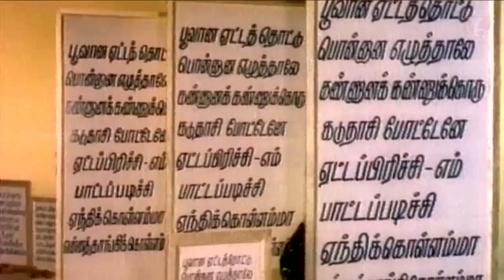இளையராஜா இசையில் கங்கைஅமரன் வரிகளில் | Best Super Hit Thenmangu Tamil Songs | Hornpipe Record Label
0:00 சிறுகூட்டுல உள்ள குயிலுக்கு இளையராஜா தெம்மாங்கு பாடல் / Siru Koottile Ulla
Movie: Paandi Nattu Thangam (1989) /  பாண்டி நாட்டு தங்கம்
Cast: Karthik, Nirosha
Composer: Ilaiyaraaja
Singers: K.S.Chitra, Mano
Lyricist: Gangai Amaran

5:19 தென்றல் காற்றே  / Thendral kaatre
Movie: Kumbakarai Thangaiya (1991) / கும்பக்கரை தங்கையா
Cast: Prabhu, Kanaka
Composer: Ilaiyaraaja
Singers: Mano, S.Janaki
Lyricist: Gangai Amaran

7:53 உன் மனசுல பாட்டுதான்  / Un Manasila Paattuthan
Movie: Pandiya Naattu Thangam (1989) / பாண்டி நாட்டு தங்கம்
Cast: Karthik, Nirosha
Composer: Ilaiyaraaja
Singers: K.S.Chitra , Mano
Lyricist: Gangai Amaran

11:47 பூவான எட்டத்தொட்டு/ Poovana Yettathottu
Movie : Ponmana Selvan (1989) / பொன்மன செல்வன்
Cast : Vijayakanth,Shobana
Composer: Ilaiyaraaja
Singers: Mano, Vani Jayaram
Lyricist: Gangai Amaran

16:13 செண்பகமே செண்பகமே/ Shenbagame shenbagame
Movie: Enga Ooru Pattukkaran (1987) / எங்க ஊரு பாட்டுக்காரன்
Cast: Ramarajan, Shanthi Priya
Composer: Ilaiyaraaja
Singers: Mano
Lyricist: Gangai Amaran

20:51 வனமெல்லாம் செண்பகப்பூ / Vanamellam Shenbagapoo
Movie : Nadodi Pattukkaran (1992) / நாடோடி பாட்டுக்காரன்
Cast : Karthik, Mohini
Composer: Ilaiyaraaja
Singers: SPB
Lyricist: Gangai Amaran

25:28 இளம் வயசு பொண்ண  / Ilam Vayasu Ponna
Cast: Karthik, Nirosha
Composer : Ilaiyaraaja
Singers : Malaysia Vasudevan, K.S.Chitra
Lyricist : Gangai Amaran

29:43 மாலை கருக்களிலே / Maalai Karukalile
Movie: Enga Ooru Kavalkaran (1988) /  எங்க ஊரு காவக்காரன்
Cast : Ramarajan, Gouthami
Composer: Ilaiyaraaja
Singers: Mano, P. Susheela
Lyricist:  Gangai Amaran

33:30 ராதா அழைக்கிறாள்/ Radha Azhaikkiral
Movie: Therkathi Kallan (1988) / தெற்கத்திக்கள்ளன்
Composer: Ilaiyaraaja
Cast: Vijayakanth, Radhika
Singers: S. Janaki
Lyricist: Gangai Amaran

37:29 ஒரு ராகம் / Oru Raagam
Movie: Unnai Vaazhthi Paadugiren (1992) / உன்னை வாழ்த்தி படுகிறேன்
Cast: Parthiban, Suman Ranganathan
Composer: Ilaiyaraaja
Singers: K J Yesudas, S Janaki
Lyricist: Gangai Amaran